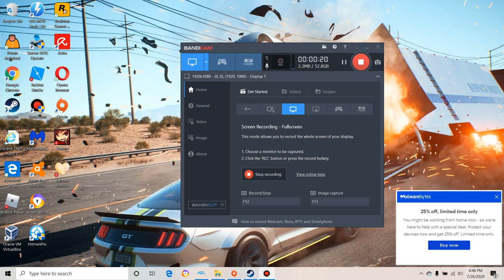Prison Architect|Campaign mode part 1